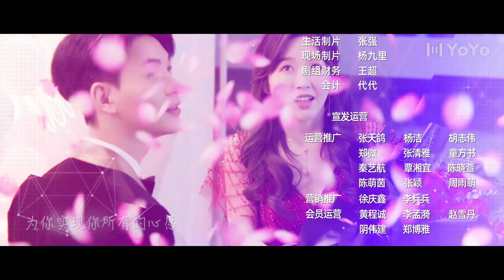【Sub Español】Dime Que Soy Tu Chica EP20 FINAL | Call Me by Ur Girl | 请叫我乌雅氏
💬Sinopsis:
La anfitriona del sistema de juego, Uya YeZi, ha pasado por innumerables guiones fallidos y derrotas. Principalmente, en todos los niveles del juego, siempre habría una perra angelical que le roba a sus novios. Esta vez, no hubo sorpresa. Pero lo que ella no sabía era que, a su lado, un personaje secundario marginal, Du Qin, la había estado cuidando desde el principio hasta el final. Du Qin se actualizó gradualmente de un personaje sin importancia a otro tipo de personaje del sistema. Y en un momento crítico salvó a Uya YeZi. Finalmente entendió que su vida no debería estar diseñada para desaparecer. Esta vez, ella tiene que controlar su propio destino y salvar a su amante.